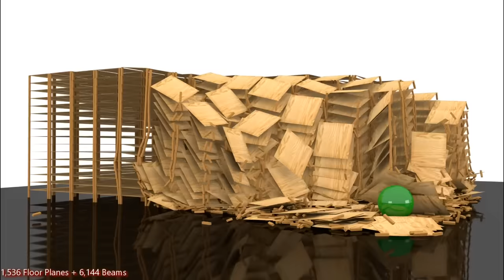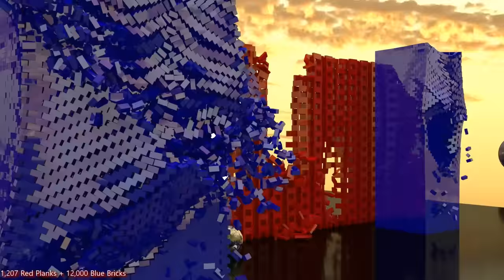Keva Plank Building Blender Compilation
This is a compilation of the Keva Plank style buildings I have made in the first quarter of 2017.

Background Music: "Can Can" by Offenbach - Available in the YouTube Music Library.

I am a Blender rookie teaching myself how to use Blender. I am posting my animations on this channel for people to see and critique.

My Hardware:

Desktop
CPU: Ryzen 5 1600X
2X - GPU: Nvidia GTX 1060 6GB
RAM: 32GB GSkill Ripjaws 4 X 8GB
500GB NVME Western Digital Black

Laptop
HP Envy Laptop (model# 15-k253ca)
CPU i7-4720hq
No GPU
16GB RAM (Crucial)
240 GB SSD (Western Digital)
1 TB HDD (Toshiba)